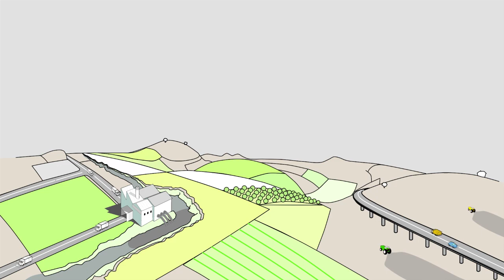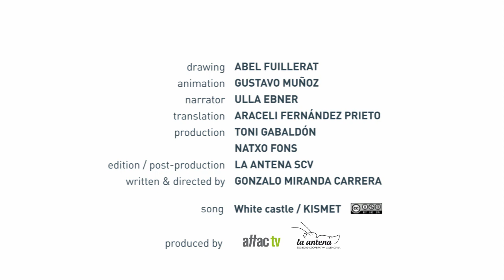Ernährungs-Souveränität (GAP - Gemeinsame Agrarpolitik)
Subido por attactv el 20/10/2011
Die Zukunft unseres Essens steht auf dem Spiel!
In diesem Moment wird eine Reform der GAP diskutiert.
Die europäischen Institutionen -- Kommission, Rat und Parlament -- meinen immer noch: am Wichtigsten seien Wirtschaftswachstum und die globale Wettbewerbsfähigkeit der europäischen Lebensmittelindustrie. Und das scheint wichtiger als die Menschen in Europa mit gesunden Lebensmitteln zu versorgen, wichtiger als das Wohlergehen unseres Planeten.
Für Ernährungsouveränität, brauchen wir eine andere Agrarpolitik.
Tausende Menschen und Organisationen in Europa arbeiten bereits für eine GAP basierend auf Ernährungssouveräntität. Auch du kannst dich beteiligen. Unser Essen und unsere Zukunft stehen auf dem Spiel.